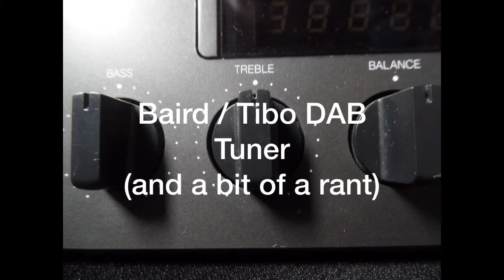Baird / Tibo DAB radio review (and a bit of a rant)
Review of Baird / TIbo DAB / FM radio (and a bit of a rant I’m sorry to say)